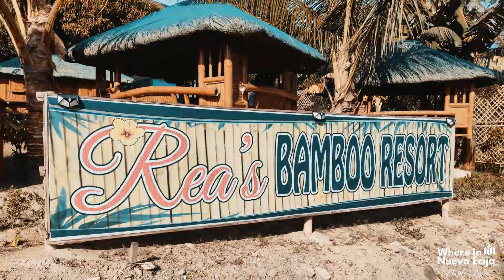Gabaldon Road Trip sa Dupinga River and Katuparan Village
Nature Lover? Come and visit The Town of Gabaldon, and experience an extraordinary gift of nature. Let's explore Gabaldon, Perfect for road trips, river adventure, eco-tourism, staycation, hiking at marami pang iba. One of the best summer destination in Nueva Ecija.